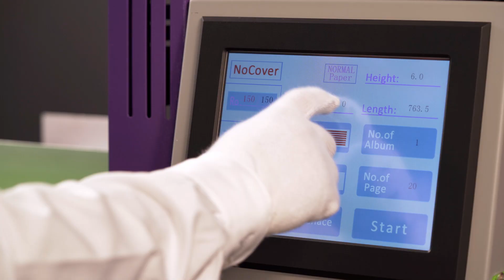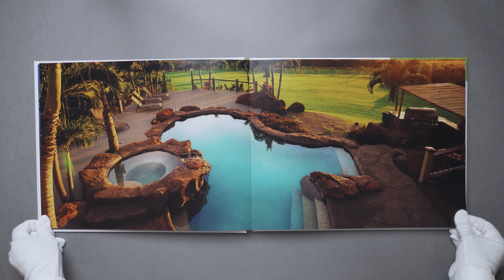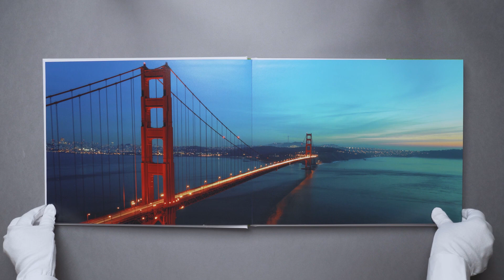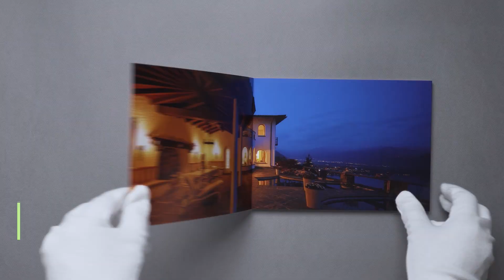The Layflat - LF 600 All ln